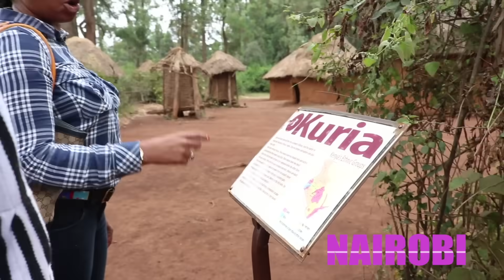Wait, Are YOU the MESSAIAH?